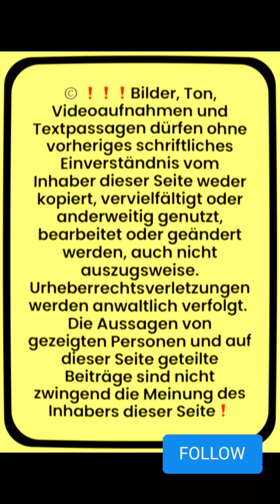Danke für die vielen Genesungswünsche von euch allen 🙏